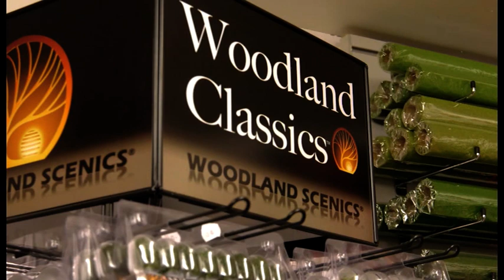EXCLUSIVE PREVIEW: August 2018 BRM TV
Scenery special! This month Howard and Phil are on a mission - to scenically renovate a tired-looking layout. From track modifications to ballasting, landscaping, adding static grass and a backscene - we have it all covered.
Pick up a copy in stores or digitally today.